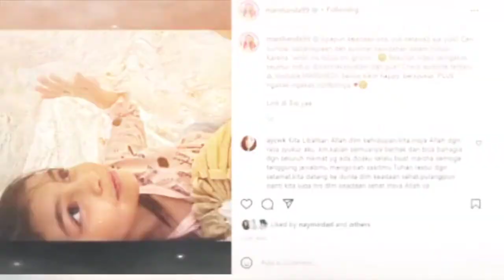Minta Tolong Jokowi - Marshanda Hilang di Amerika Serikat⁉️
Artis Marshanda dikabarkan hilang di Amerika Serikat. Kabar terbaru disampaikan oleh sahabatnya.

marshanda
marshanda hilang
mantan suami marshanda
ayah marshanda
suami marshanda yang sekarang
biodata marshanda
anak marshanda
agama marshanda sekarang
mantan marshanda
foto marshanda terkini
nama anak marshanda
umur marshanda
marshanda agama
marshanda anak
marshanda artinya
marshanda ayah
marshanda artis
marshanda adalah
marshanda astaghfirullah mp3
marshanda album
marshanda astaghfirullah
agama marshanda
artis marshanda
anak marshanda sekarang
artis marshanda pindah agama
ayah marshanda mengemis
anak marshanda ikut siapa
ayah kandung marshanda
arti nama marshanda
marshanda berhijab
marshanda baim wong
marshanda bidadari
marshanda biodata
marshanda ben
marshanda berjilbab
marshanda berduka
marshanda berita terbaru
marshanda beragama apa
marshanda blasteran
berita marshanda
ben kasyafani dan marshanda
bidadari marshanda
berita marshanda terbaru
baim wong dan marshanda
ben kasyafani marshanda
baim marshanda
bapak marshanda mengemis
bapak marshanda
marshanda cerai
marshanda caca
marshanda chord
marshanda kecil
marshanda kanker
marshanda kecelakaan
marshanda kisah sedih di hari minggu
marshanda kecelakaan hari ini
marshanda ketulusan hati
marshanda kuliah dimana
coklat marshanda
chord gitar sabtu malam ku sendiri marshanda
chord marshanda kisah kasih di sekolah
chord lagu kisah sedih dihari minggu marshanda
calista marshanda ig
chord bidadari marshanda
chord astaghfirullah marshanda
cerita marshanda
cecep reza marshanda
cantiknya marshanda
marshanda dulu
marshanda dan ben
marshanda dan anaknya
marshanda dan baim wong
marshanda dan suami
marshanda dulu dan sekarang
marshanda dianggap gila
marshanda dan ayah
marshanda dengan menyebut nama allah
marshanda dan naysila mirdad
download lagu marshanda kisah sedih di hari minggu
dian marshanda
download lagu im yours remix marshanda maitimu
download lagu marshanda
dian marshanda mp3
download lagu marshanda ketulusan hati
download lagu marshanda astaghfirullah
download lagu kisah kasih di sekolah marshanda
deddy corbuzier marshanda
daftar mantan pacar marshanda
marshanda erico
marshanda episode 1
mantan marshanda egi
egi mantan marshanda
ericko dan marshanda
erico marshanda
egi john dan marshanda putus
egi john foreisythe dan marshanda
marshanda putus dari erico
marshanda egi john putus
sejuta cinta marshanda episode akhir
sejuta cinta marshanda episode 1
marshanda film
marshanda foto terbaru
marsanda feet
marshanda film dan acara tv
marshanda film bidadari
marshanda facebook
marshanda family
foto marshanda sekarang
film marshanda
foto marshanda waktu masih kecil
film bidadari marshanda
foto marshanda berhijab
foto anak marshanda
foto artis marshanda
film horor nagita slavina dan marshanda
film marshanda kisah sedih di hari minggu
marshanda gemuk
marshanda gita carolina
marshanda gigi
marshanda gemuk sekarang
gisella marshanda syarief
gisella marshanda
gloria marshanda
gambar anak marshanda
gisella marshanda syarief ig
gosip marshanda terbaru
galeri marshanda
games marshanda
gaya marshanda
ig marshanda
marshanda hijab
marshanda hamil
marshanda hotel sofyan
marshanda hari ini
marshanda hotel
marshanda hijrah
marshanda hak asuh
marshanda husband
marshanda hijab style
marshanda hamil lagi
hotel milik marshanda
hak asuh anak marshanda
hak asuh marshanda
hp marshanda
honor marshanda
happy marshanda
ketulusan hati marshanda
marshanda ig
marshanda idap tumor
marshanda idap tumor payudara
marshanda ibu
marshanda iklan
marshanda ibu peri
instagram marshanda
irwan yusuf ayah marshanda
ibu peri marshanda
ibu marshanda menikah lagi
ibunya marshanda
im yours remix marshanda mp3
isak marshanda
instagram gisella marshanda syarief
info marshanda terbaru
im yours remix marshanda
marshanda joget joget depan kamera
marshanda jilbab
marshanda jokowi
marshanda jadi gemuk
marshanda jinny oh jinny
marshanda jadi saksi
marshanda egi john
video marshanda joget 2009
jilbab marshanda
jinny oh jinny marshanda
marshanda joget 2009
marshanda kecil jinny oh jinny
marshanda jadi gendut
egi john marshanda
ben joshua marshanda
marshanda kena penyakit kelamin
marshanda kelahiran
marshanda kisah kasih di sekolah
kasus marshanda
kabar marshanda
lagu religi marshanda
lagu marshanda kisah kasih di sekolah
lirik lagu kisah sedih di hari minggu marshanda
lagu dian marshanda
lagu marshanda ketulusan hati
lagu ibu marshanda
lagu religi marshanda mp3
lirik lagu astaghfirullah marshanda
lirik lagu marshanda kisah kasih di sekolah
marshanda muda
marshanda mantan suami
marshanda melahirkan
marshanda mantan
marshanda masa kecil
marshanda mbti
marshanda medina zein
marshanda now